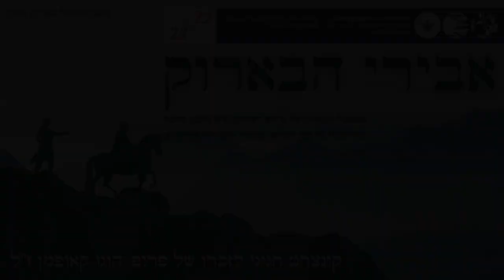אבירי הבארוק של תל אביב - קונצרט חי - מרץ 2023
0:00 - introduction
13:44 -   Ouverture-Suite, TWV 55:G10 'Burlesque de Quixotte'
28:33 - Concerto for 2 Violas, TWV 52:G3
35:57 - Battalia à 10, IHB 5
44:29 - Concerto for 2 Violins in D minor, RV 514
56:47 - Concerto for 2 Cellos in G minor, RV 531
1:09:11 - Sonata à 5, Op.8 No.11 'La Fugazza'
1:13:05 - Concerto for 2 Violins in D minor, BWV 1043

אבירי הבארוק של תל אביב - קונצרט חי
קונצרט חגיגי לזכרו של פרופ' הוגו קאופמן ז"ל
חגיגת בארוק צעירה עם תלמידי ביה"ס למוזיקה עם כנרת הבארוק  קאתי דברצני

כינור ראשון
קאתי דברצני, טמיר תבור, איליאס נחמיאס, אליזבתה ברקמן, אלון פרנק

כינור שני
רוני עובד, עדי איבגי, דילאן קאריילאן, ניצן טמרליס

ויולה
תום מנטל, ענבר שגב סוסר

צ'לו
קים גורגוט פלאו, יבגניה קריביץ', דפני רייכמן-פולג, מיכל רייפלד, יעל שיזף, עדי ורון

קונטרבס
מיקה בן-אהרון, ליל כהן

צ'מבלו
דוד מרגלית, תומר וסטמן

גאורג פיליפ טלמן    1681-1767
Ouverture-Suite, TWV 55:G10 'Burlesque de Quixotte'
1. Ouverture
2. Le réveil de Quichotte
3. Son attaque des moulins à vent
4. Ses soupirs amoureux après la Princesse Dulcinée
5. Sanche Panse berné
6. Le galope de Rosinante
7. Celui d'ane de Sanche
8. Le couché de Quichotte

Concerto for 2 Violas, TWV 52:G3
Avec douceur - Gay - Largo – Vivement
סולנים: ענבר שגב-סוסר ותום מנטל

היינריך איגנץ פרנץ פון ביבר   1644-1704
Battalia à 10, IHB 5
Sonata
Die liederliche Gesellschaft von allerley Humor
Presto
Der Mars
Presto
Aria
Die Schlacht
Adagio. Lamento der Verwundten Musquetirer

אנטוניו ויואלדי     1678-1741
Concerto for 2 Violins in D minor, RV 514
I. Allegro non molto
II. Adagio
III. Allegro molto
סולנים:
פרק ראשון – אלון פרנק וניצן טמרליס
פרק שני ושלישי – טמיר תבור ורוני עובד

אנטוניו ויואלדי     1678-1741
Concerto for 2 Cellos in G minor, RV 531
II. Largo
III. Allegro
סולניות:
פרק ראשון – יבגניה קריביץ' ומיכל רייפלד
פרק שני ושלישי – עדי ורון ודפני רייכמן-פולג

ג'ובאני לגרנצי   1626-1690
Sonata à 5, Op.8 No.11 'La Fugazza'

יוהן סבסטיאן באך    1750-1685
Concerto for 2 Violins in D minor, BWV 1043
I. Vivace
II. Largo, ma non tanto
III. Allegro
סולנים:
פרק ראשון – איליאס נחמיאס ודילאן קאריילאן
פרק שני ושלישי – אליזבתה ברקמן ועדי איבגי

צילום ועריכה - דרור הלר DH CINEMA
הקלטה ומיקס - רפי אשל
מרץ 2023
אולם קלרמונט
ביה"ס למוזיקה ע"ש בוכמן-מהטה